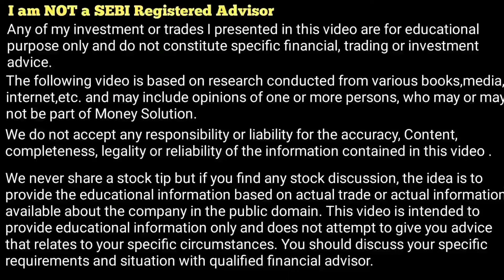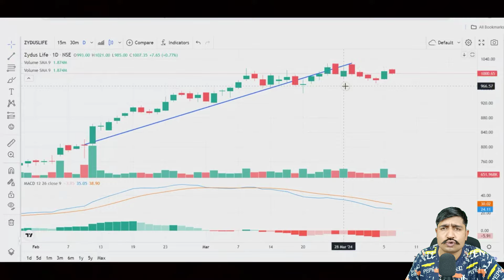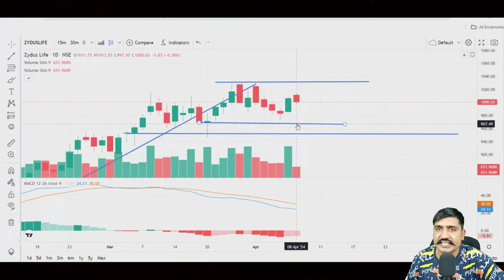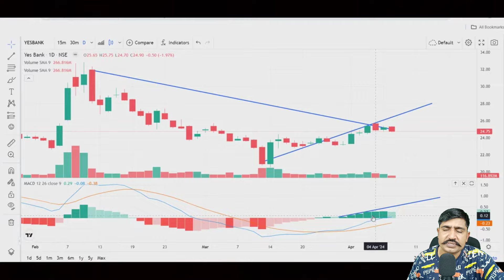Best Three Stocks For Long Term in New Financial Year.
Don't miss your chance to win one of the prizes! Follow the link or pinned comment and join the giveaway right now, time is limited!